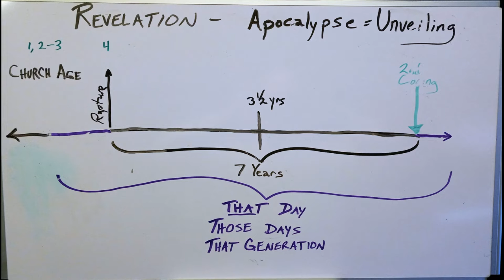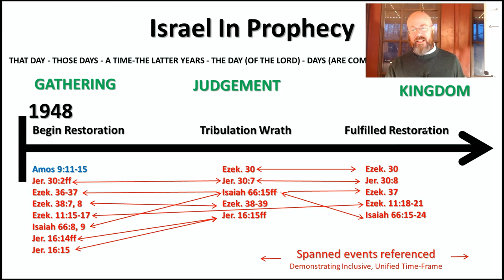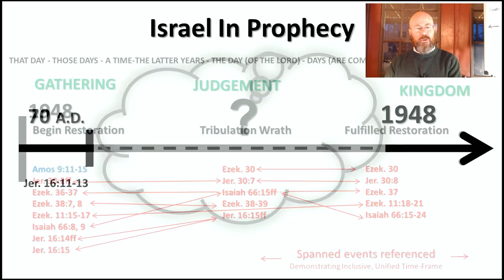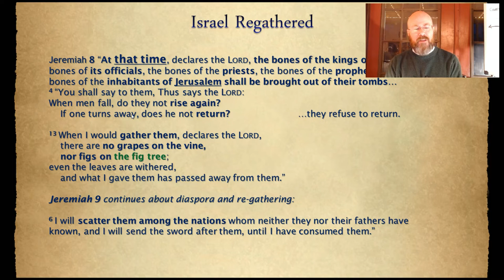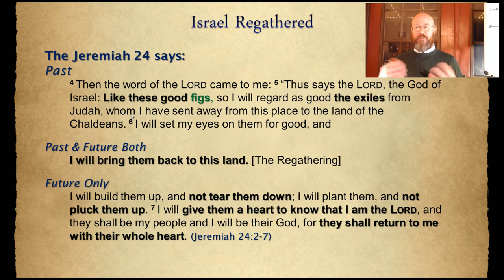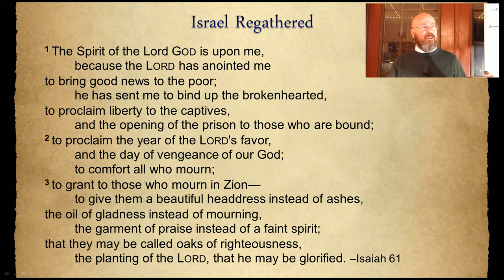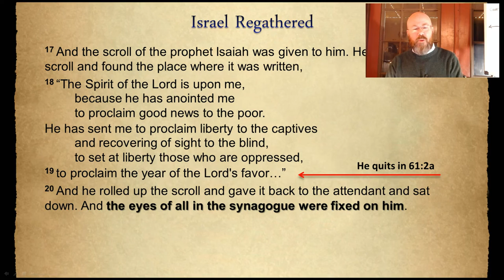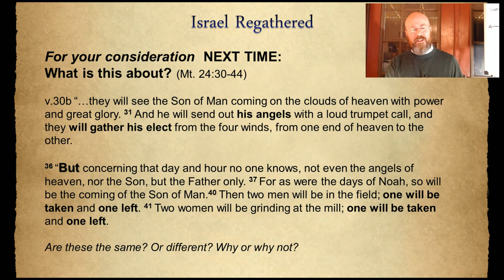Revelation Session 11- The Last Generation, Pt 2 - Mt 24:32-35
Parable of the Fig Tree (and all the trees) Part 2 concludes this controversial topic.
We have been largely resolving this issue and the 1948 question by way of the Old Testament.